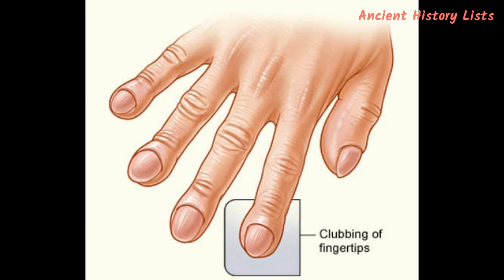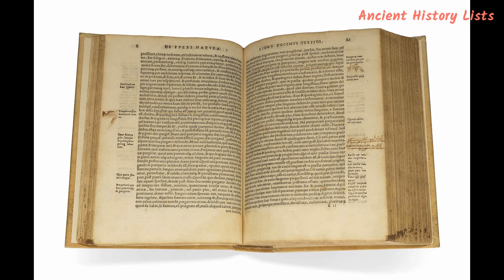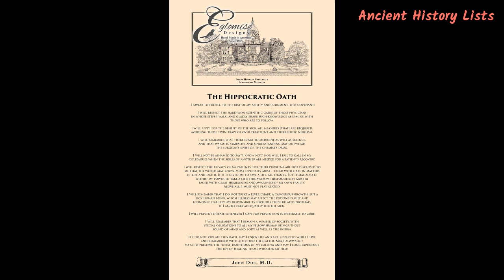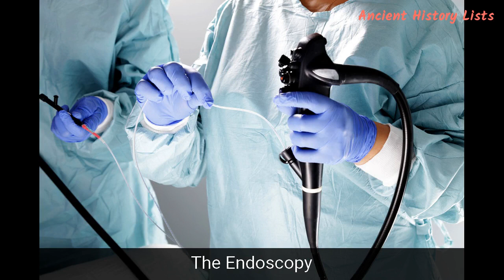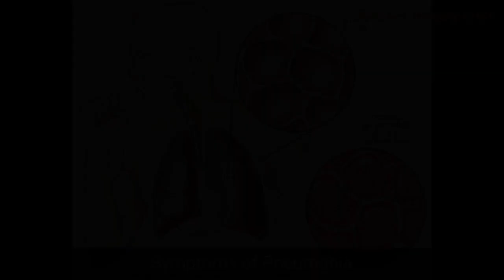Top 12 Contributions of Hippocrates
Very little was known about disease in ancient Greek times until Hippocrates began to make great strides in the field of medicine. Many modern cures can be traced back to Hippocrates, and for this reason, he is known as “the father of medicine.” At that time, it was thought that disease was an ill omen, but Hippocrates disputed this theory and proved that there were real, physical reasons behind illnesses. He was said to have been be born around 460 BC on the island of Kos and died around 370 BC at the age of 90.